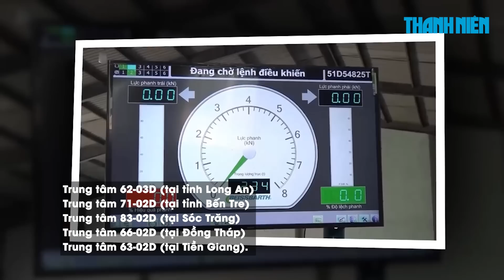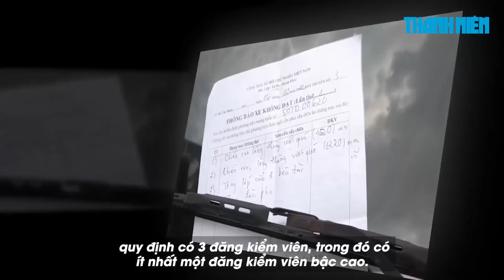Đường dây hối lộ, giả mạo tại trung tâm đăng kiểm: Công an khám xét Cục Đăng kiểm Việt Nam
Điều tra mở rộng vụ sai phạm tại các trung tâm đăng kiểm xe cơ giới ở TP.HCM và nhiều tỉnh thành, Công an TP.HCM phối hợp lực lượng chức năng khám xét Phòng Kiểm định xe cơ giới, Cục Đăng kiểm Việt Nam.

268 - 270 Nguyễn Đình Chiểu, Phường Võ Thị Sáu, Q.3, TP HCM